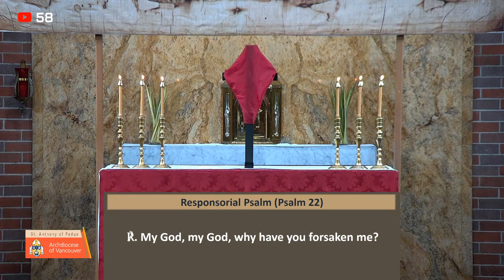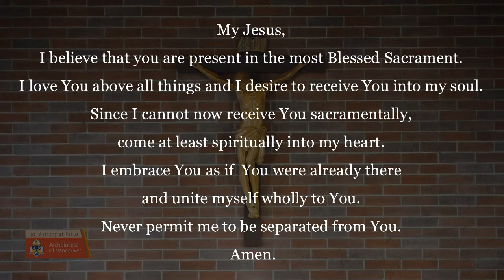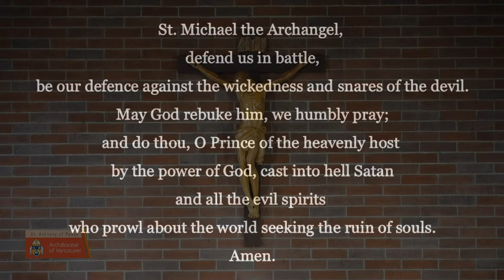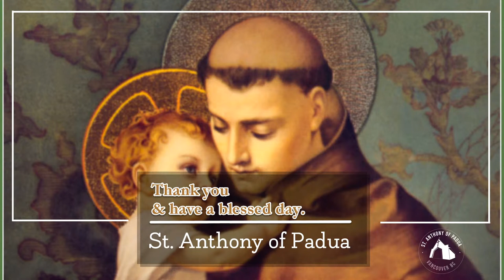Saturday Anticipatory Mass for Palm Sunday LIVE! 05:00PM Apr 01, 2023 [HD]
Welcome to St. Anthony of Padua's Mass Live! – Saturday Anticipatory Mass for Palm Sunday

Thank-you for joining us. Please join us in praying this Mass with the text provided on the screen.

FAIR USE NOTICE Due to the social nature of this site, this channel may make use of copyrighted material the use of which has not always been specifically authorized by the copyright owner. In accordance with Title 17 U.S.C. Section 107, the material on this channel is offered publicly and without profit, to the users of the internet for comment and non-profit educational, informational purposes.